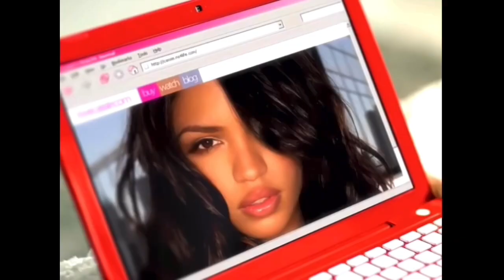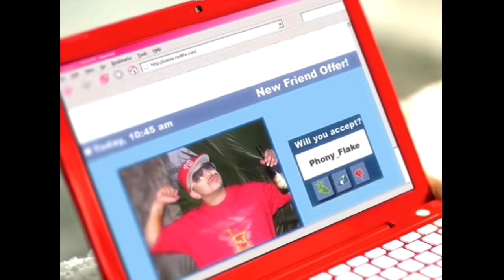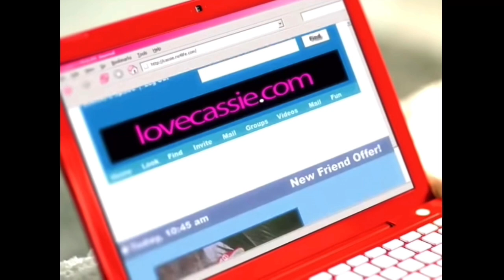(FREE) Icytwat x Lordfubu x Cyrax Type Beat "Valentine" (Prod. YOAJM)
Free for non-profit as long as you use Prod. by YOAJM

Ignore -

~ IGNORE TAGS ~